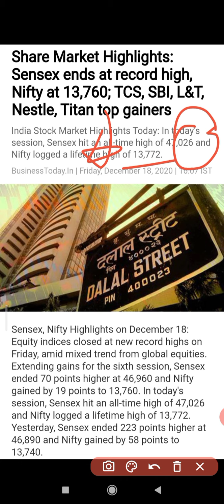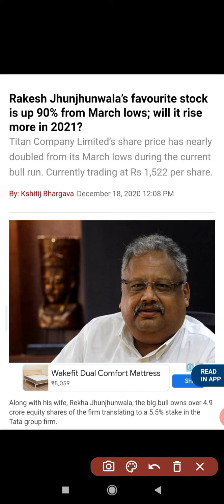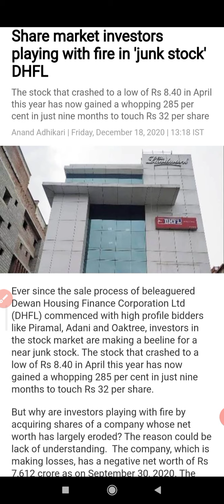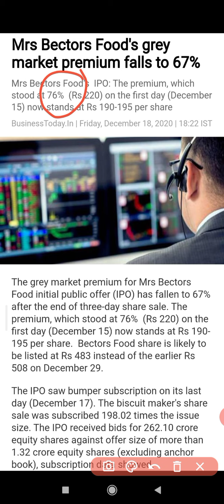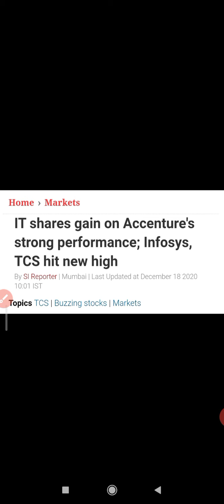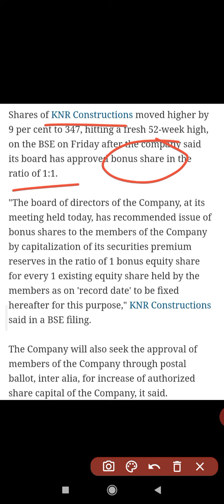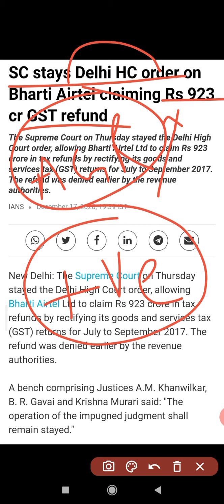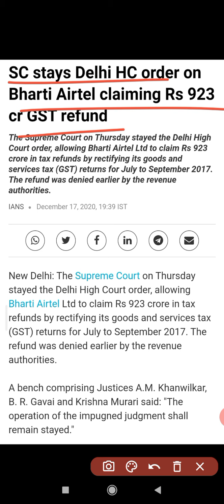Sensex ⚫⚫ Titan News ⚫⚫ Yes Bank ⚫⚫ KNR Construction ⚫⚫ DHFL ⚫⚫ Burger King ⚫⚫ Mrs Bectors ⚫⚫ Airtel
Idea Vodafone Latest News
Voda Idea News
Vodafone Idea Fund Infusion News
VI Latest News
Reliance Industries News
Burger King
Mrs Bectors Food IPO
DHFL News
Yes Bank
Titan News
KNR Construction News
L&T Technology
HDFC Bank
Sonata Software
Lupin News

@Credits : ET + Live Mint + Business Today + Business Standard + The Indian Wire + Google + NSE + Sputnik + Money Control + HT + Business Insider + The Business Line + Bloomberg Quint  + CNBC TV 18 + Financial Times + LiveHindustan + Data Quest + Zee News + Investing.com

For more details contact your Financial Advisor.
This channel is for Free Knowledge & Gyaan.